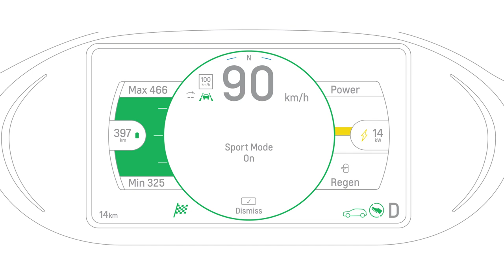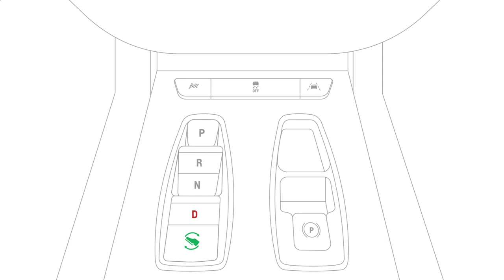Chevrolet EV Features: Electric Driving Dynamics: Switching Modes | Chevrolet Canada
Driving an electric vehicle can be more versatile than you think. Learn how to switch from one operating mode to another like Sport Mode, One Pedal Driving, and Regen on Demand.​